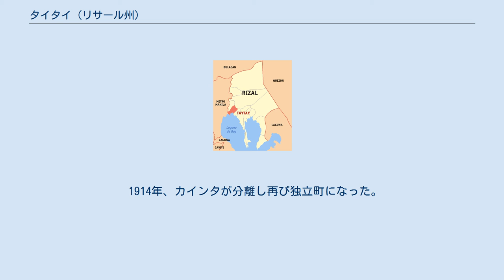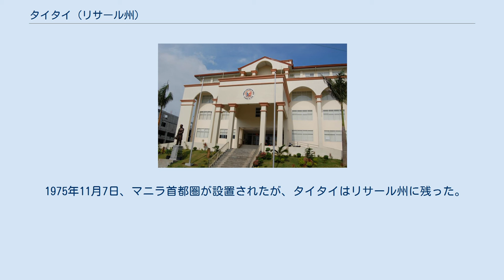タイタイ (リサール州)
タイタイ町はフィリピンのルソン島のカラバルソン地方のリサール州の都市である。
 カインタに次いで2番目に人口が多い町である。
 マニラ首都圏と都市は繋がっている。
北にカインタ、西にパシッグとタギッグ、東にアンティポロ、南にアンゴノと接する。
「木工細工と衣服の首都」と呼ばれる。
 2014年には10位だったが、2015年には3番目に競争力の有る都市になった。
 タイタイはナマヤン王国の集落として、バエ湖の近くに造られた。
王国の首都は現在のサンタ・アナに有った。
 1579年、スペイン人が到達し、住民にキリスト教を広め始めた。
 1582年、トンド州の下に置かれた。
 1591年、イエズス会が行政を乗っ取った。
古い集落は湖に近く洪水が起き易い事から、教会を現在と同じ内陸の丘の上に移転した。
 多くの住民が教会と共に内陸に移住した。
 1853年、現在のリサール州の他の都市と共に、モロン州に入った。
 1899年の米比戦争では、タイタイで多くの人が殺害され、教会は焼け落ち町は崩れ落ちた。
 1901年6月11日、タイタイはリサール州に入った。
 1903年、タイタイはカインタとアンゴノと合併した。
同年後半にアンゴノはビナンゴナンと合併する為にタイタイから分離した。
 1914年、カインタが分離し再び独立町になった。
 1942年、日本軍がタイタイを占領した。
 1945年、フィリピン軍とゲリラが協力して日本軍を撃退した。
 1975年11月7日、マニラ首都圏が設置されたが、タイタイはリサール州に残った。
 2016年、タイタイ市長は「人口・面積・収入の全ての面で市になる資格が有る」と述べた。